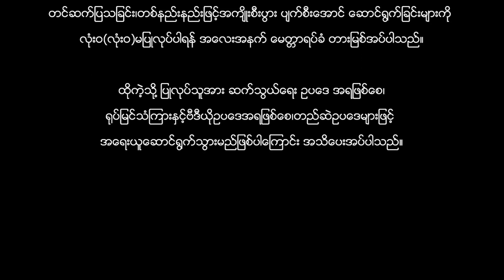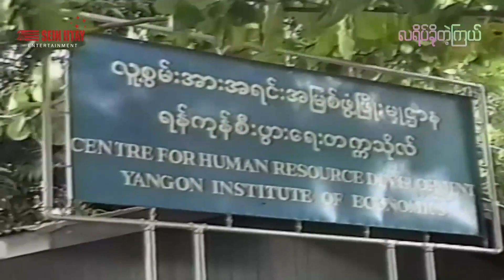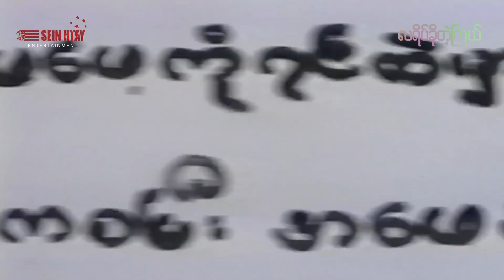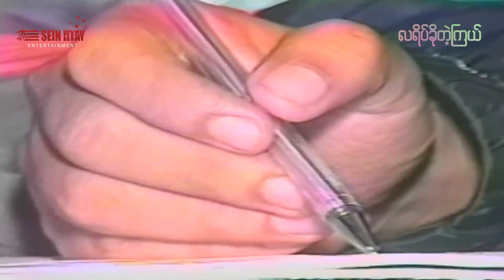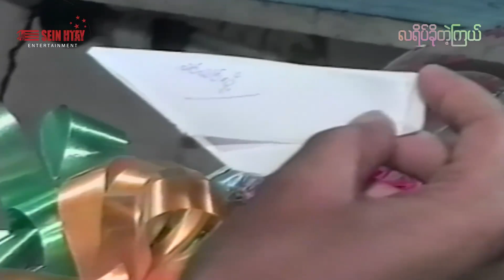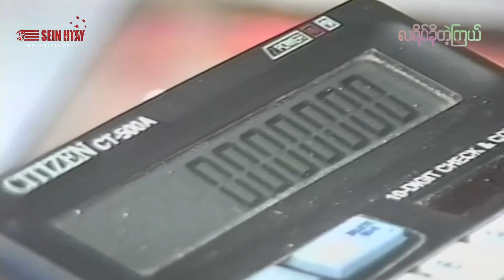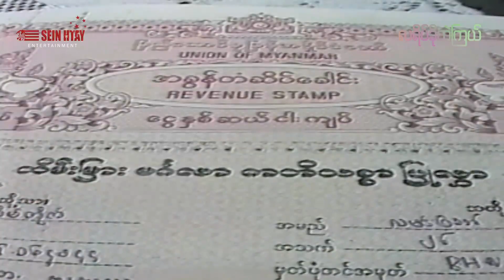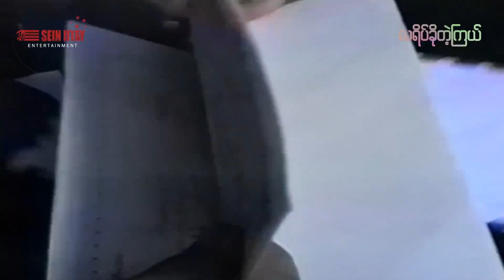လရိပ်ခိုတဲ့ကြယ်(သားညီ မျိုးစန္ဒီေကျာ် ေချာရတနာ ဝိုင်း ဇင်မျိုး ဒါရိုက်တာ-မျိုးထူး)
ဇာတ်ကားအမည် - လရိပ်ခိုတဲ့ကြယ်
သရုပ်ဆောင် - သားညီ မျိုးစန္ဒီေကျာ် ေချာရတနာ ဝိုင်း ဇင်မျိုး
ဒါရိုက်တာ - မျိုးထူး